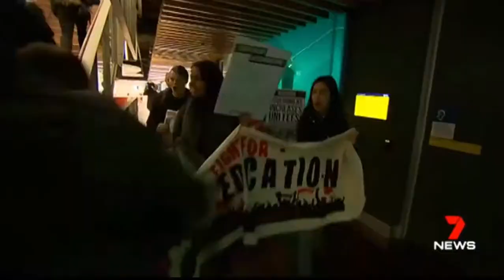Not much budget love for the Turnbull Government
15/05/2017 Scott Morrison hits the trail to sell his budget message as 2PP polls suggest the government would lose as election.